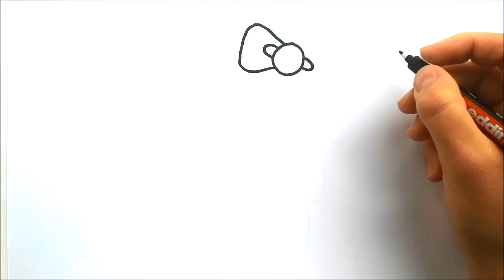How to Draw Hello Kitty - Hello Kitty Nasıl Çizilir?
Merhaba,

Ben Çınar ve ben annesi Cansel :)

Çınar ile birlikte  resim yapmayı, oyunlar oynamayı ve çeşitli etkinlikler hazırlamayı çok seviyoruz, bunları sizinle paylaşmayı da...